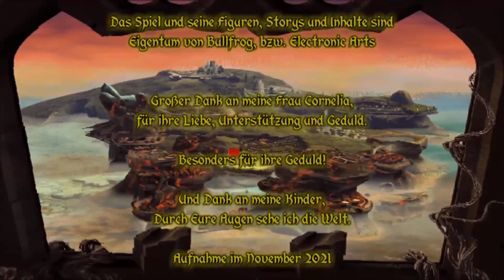Let's Play Dungeon Keeper (1997) deutsch, Episode 13: Badenerland – Bruchhausen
Dungeon Keeper von 1997, komplett in deutscher Sprache als Let's Play!

Willkommen beim Original!
Die zweite und letzte Inselmission. Wir beginnen wieder auf einer Insel in einem Lavasee. Daher ist Geld im Grunde kein Problem, aber der Feind weiß seine Zauber gut zu nutzen. Immerhin, mit Hilfe von Drachen und jeder Menge Geduld kriegt man die – wieder einmal verbündeten – Gegner durchaus klein. Ehrlich gesagt, ich stelle mich dabei nur so mittelprächtig geschickt an, aber wenigstens klappt es am Ende dennoch.